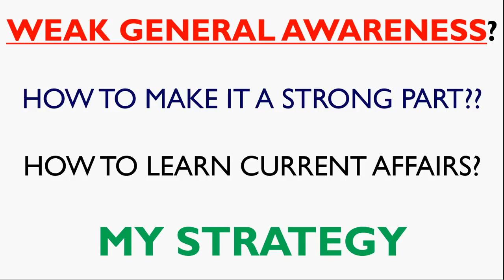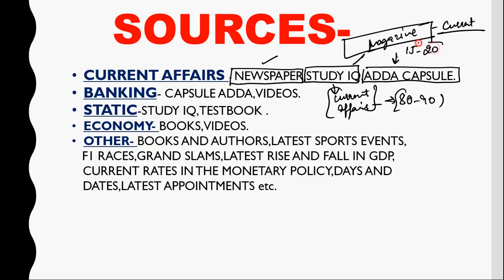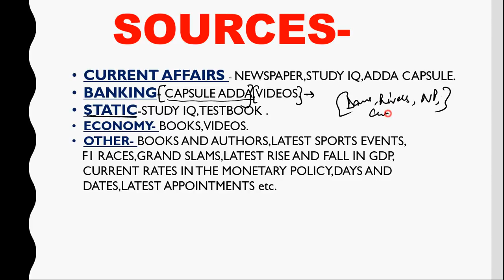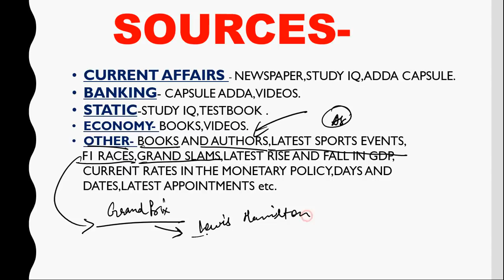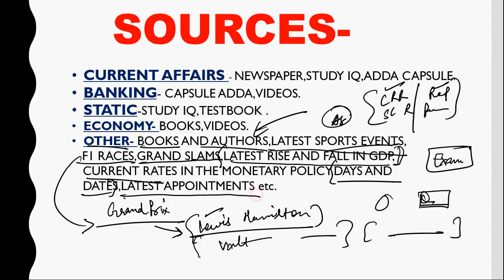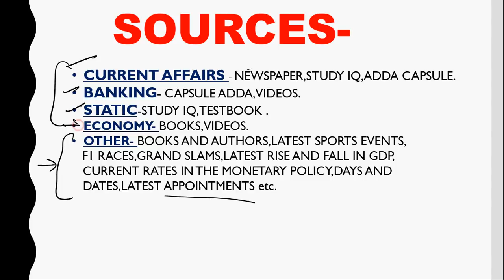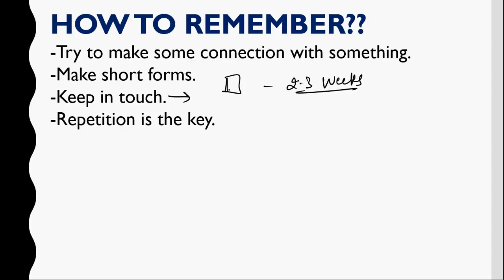HOW I prepared General Awareness for SBI CLERK MAINS!!!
This is a strategy to clear General awareness.